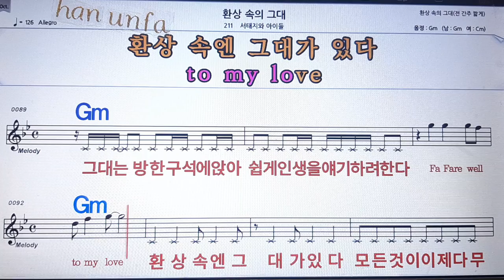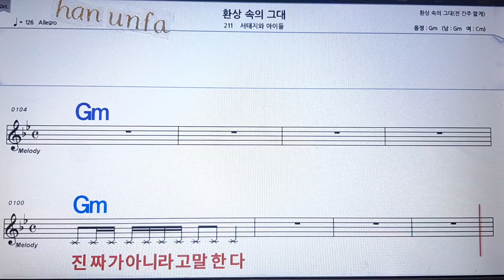환상 속의 그대/서태지 와 아이들💋노래방 반주*기타 코드 악보*가라오케💖Karaoke*Sheet Music*Chord*MR